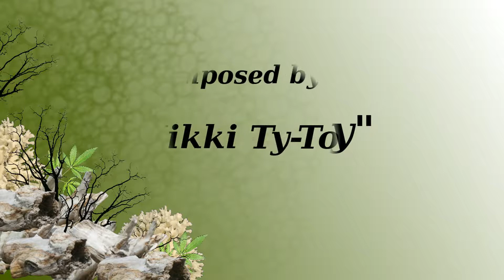Sashay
"Sashay" lives up to its title with a lovely flowing melody floating over a 6/8 dance  rhythm. But that simple melody quickly morphs into a cascade of 16th notes requiring some dexterity before moving into the development section.  There melody and motion converge with a bold right hand theme supported by arpeggios and scale passages in the left hand.  Sashay is a little tricky and requires nimble fingers. But it is fun to play.

My music scores are deliberately spare in terms of dynamics and
tempi indications.  Deliberately so.  In the past thirty years more and more classical musicians are taking what would once have been considered "excessive liberties" with the written scores.  Sometimes with disastrous results but more often with fresh and exciting interpretations.

 I am excited by the possibilities of the performers breaking away from the straitjacket performances of the past and joining the composer in the act of creation.

All music from "Easy Music for Budding Pianists" is copyright.  But you may print and distribute freely with attribution.